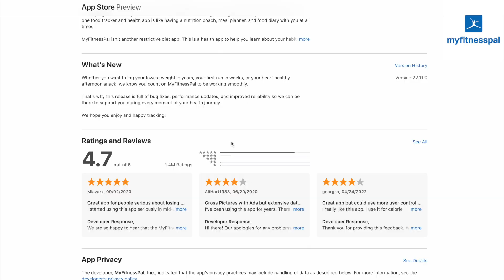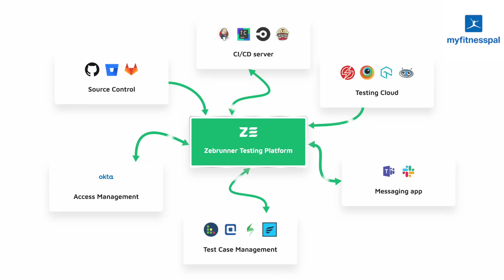How Solvd helped MyFitnessPal augment their engineering team and grow revenues.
Learn how Solvd helped the world-known health & fitness app MyFitnessPal to scale up their engineering team, implement new product features, and optimize costs from an interview with Chris Peters, VP, Product Engineering at MyFitnessPal, Inc.